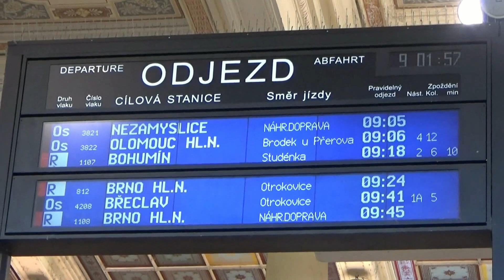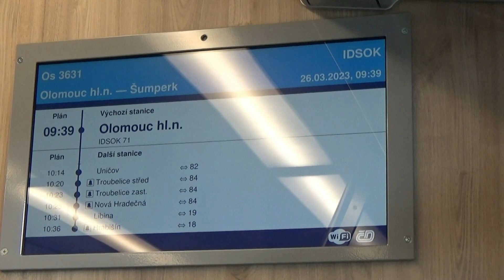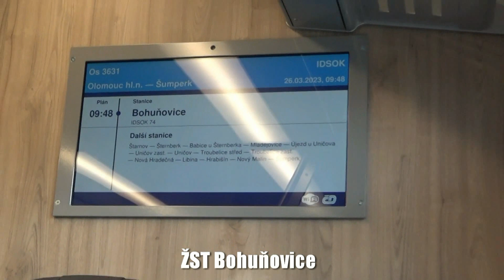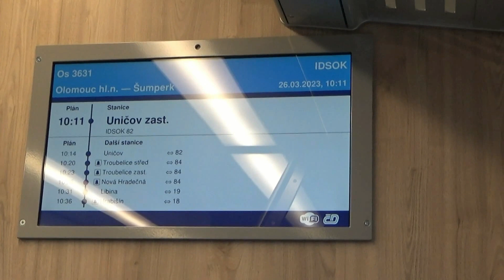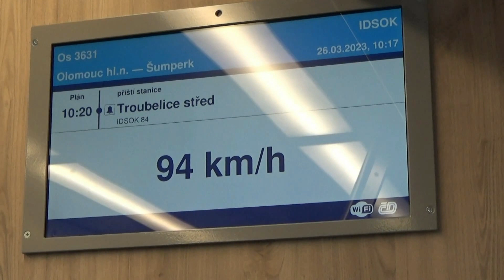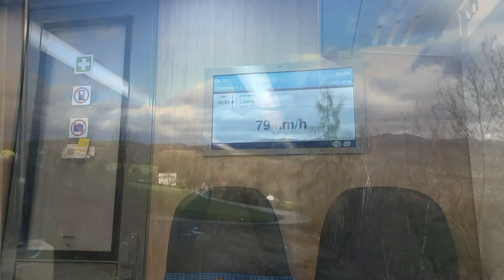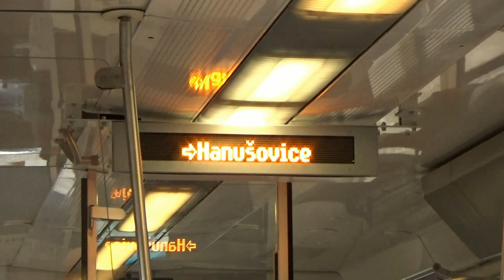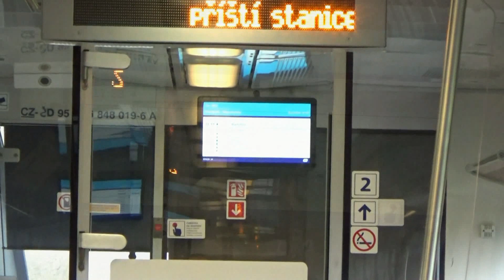23.03.26 Dokument z jízdy vlakem v relaci Přerov - Uničov - Šumperk - Ruda nad Moravou.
Dokumentace cesty vlakem z Přerova do Rudy nad Moravou, která byla záměrně trasována přes Uničov po nově zrekonstruované trati č. 292, po které se nyní prohánějí dvouvozové Regiopantery. Ač bylo cílem zvýšení rychlosti na 160 km/h díky instalaci ETCS, vlaky zatím jezdí rychlostí do 100 km/h. Vyšší rychlost je ještě ve schvalovacím procesu. Zatímco dopravu os. vlaku z Přerova do Olomouce zajistila klasická souprava složená z vozů Bdt v čele s lok 362, mezi Olomoucí a Šumperkem to byla jednotka řady 650/651 určená pro Olomoucký kraj. Z Šumperka do Rudy nad Moravou pak jel mot. vůz řady 848... Na závěr je ještě zachycen podvečerní příjezd třívozového Regiopantera do stanice Šumperk ze směru Kouty nad Desnou...